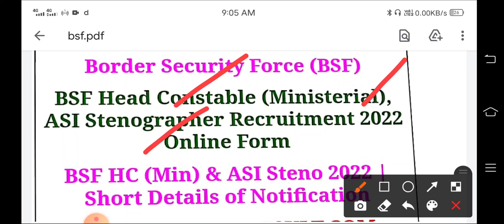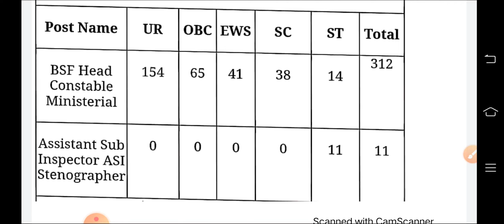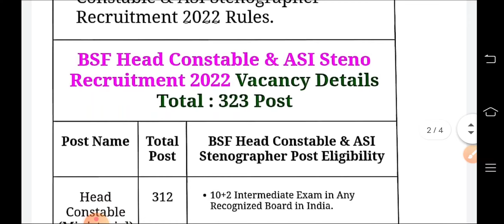bsf new vacancy 2022 | bsf asi new recruitment 2022 | bsf head constable new recruitment 2022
BSF Head Constable & ASI Recruitment 2022: Border Security Force (BSF) has Invited Online Application Form for the Recruitment of Head Constable & ASI Post. Eligible Candidates may fill the BSF Application Form for Head Constable & ASI Post.  Consequently, the BSF Declared Head Constable & ASI Recruitment 2022 Notification. Those Candidates are interested in the Following Process of BSF Head Constable & ASI Recruitment 2022 & complete the Required Eligibility Criteria Can read the Full Notification and Apply Online for BSF Head Constable & ASI Vacancy 2022 @bsf.gov.in